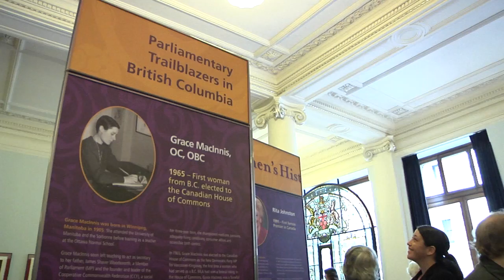International Women's Day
Premier Christy Clark reflects on the significance of International Women's Day -- how far we've come, and what more we can do.